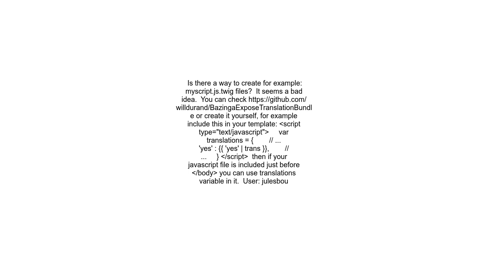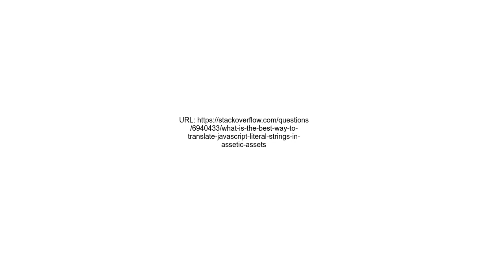What is the best way to translate JavaScript literal strings in Assetic assets